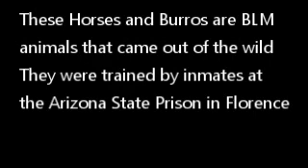Arizona State Prison wild horse and burro training